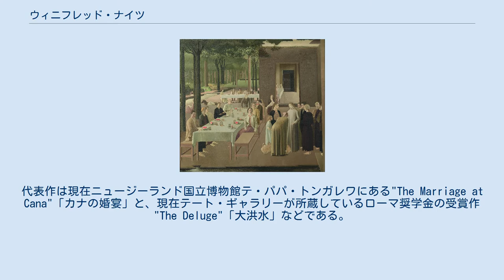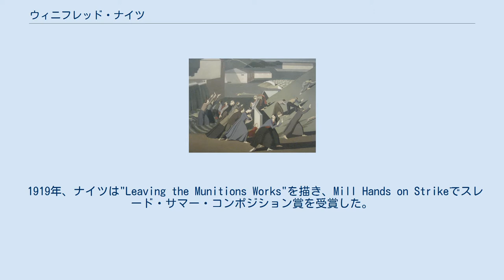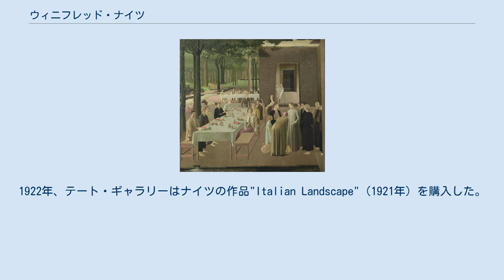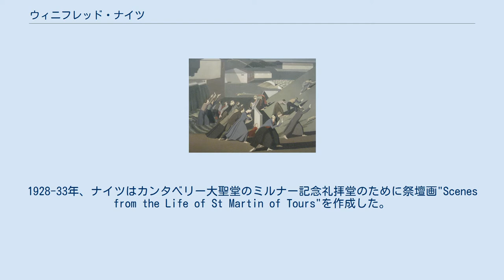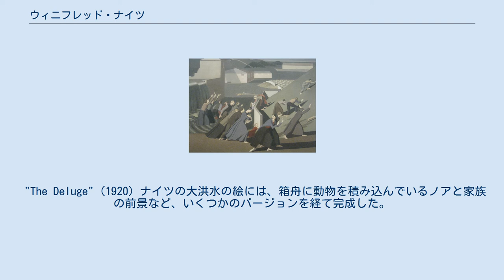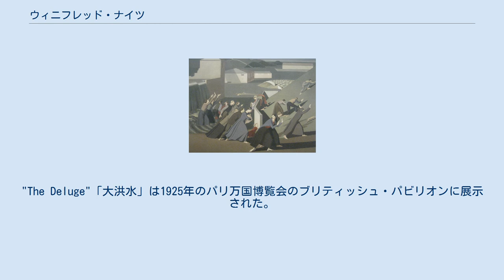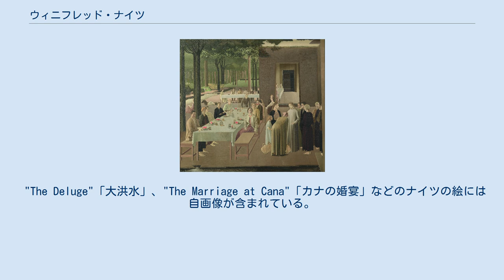ウィニフレッド・ナイツ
ウィニフレッド・マーガレット・ナイツ（Winifred Margaret Knights、1899年 - 1947年）は英国の画家である。
代表作は現在ニュージーランド国立博物館テ・パパ・トンガレワにある"The Marriage at Cana"「カナの婚宴」と、現在テート・ギャラリーが所蔵しているローマ奨学金の受賞作"The Deluge"「大洪水」などである。
 ナイツのスタイルはイタリアのクワトロチェント（初期ルネサンスから盛期ルネサンス）の影響を強く受け、1920年代にモダニズムのスタイルの要素を残しつつも、宗教イメージの復活に参加した英国人アーティストの一人だった。
ナイツに似たスタイルの画家として、ベン・ニコルソン、スタンリー・スペンサー、エドワード・ワズワースらがいた。
 1899年6月5日に南ロンドンのストリーサム郊外に生まれた。
1912年から、ダリッジのジェームズ・アレン女学校に通った。
ヘンリー・トンクス（第一次世界大戦で顔面を大幅に損傷した傷痍軍人たちのポートレイトを描き続けた画家、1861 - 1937）とフレデリック・ブラウン（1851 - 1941）の指導の下、1915-17年にスレード美術学校で、1918-20年に再び正式な美術教育を受けた。
 第一次世界大戦中、1917年1月にナイツはロンドン・シルバータウンでのトリニトロトルエン（TNT）爆発を目の当たりにして心に傷を負った。
それにより休学してウスターシャー州の父親のいとこの農場に避難することになった。
戦争が終結してスレード校に戻るとナイツは戦争と平和、都市と田舎、そして男性と女性の社会的地位などの個人的なテーマに取り組むようになった。
 1919年、ナイツは"Leaving the Munitions Works"を描き、Mill Hands on Strikeでスレード・サマー・コンポジション賞を受賞した。
翌年、ナイツは、高い評価を得た絵画"The Deluge"「大洪水」によって、ブリティッシュ・スクール・アット・ローマの奨学金を受賞したイングランドで最初の女性となった。
 1920年、ナイツは仲間の学生アーノルド・メイソンとイタリアに引っ越し、ローマの南にある小さな村アンティーコリ・コッラードに住むようになった。
1922年、テート・ギャラリーはナイツの作品"Italian Landscape"（1921年）を購入した。
 'The Marriage at Cana 彼女は1920年から1925年までローマにいたが、メイソンとの関係が終わると、同じくブリティッシュ・スクール・アット・ローマの奨学生であったウォルター・トーマス・モニントンと1924年4月23日に結婚した。
ローマでの最初の主要な作品"The Marriage at Cana"「カナの婚宴」は1923年に完成した。
テート・ギャラリーは絵を拒否し、ニュージーランド国立博物館テ・パパ・トンガレワが購入した。
 ナイツは1926〜27年にスレードに戻り、ケンジントンの帝国ギャラリーとデュヴィーン・ギャラリーの両方で展示を行った。
1928-33年、ナイツはカンタベリー大聖堂のミルナー記念礼拝堂のために祭壇画"Scenes from the Life of St Martin of Tours"を作成した。
1929年にナイツは職業画家の協会「ニュー・イングリッシュ・アート・クラブ」に選出されたが、協会の展示には参加しなかった。
 1933年、ステファン・コートールド妻ヴァージニアは王室所有地エルサム・パレスの貸借権を買い上げると、ナイツとモニントンに、スウェーデンのインテリアデザイナーであるロルフ・エングストローマとイタリアのデコレーターであるピーター・マラクリーダ侯爵と協力して建物の内装の装飾に取り組むよう委託した。
 ナイツは1947年にロンドンで、脳腫瘍により47歳で死亡した。
 ウィニフレッド・ナイツの最初の大規模な回顧展は、2016年6月から9月にかけてダリッジ・ピクチャー・ギャラリーで開催された。
 ローマ奨学金受給者は油絵かテンペラで6 x 5フィートのノアの洪水の場面を描く課題を課されていた。
7月5日から開始して8週間で完成させる必要があった。
10人の審査員のパネルにはジョージ・クラウゼン、ジョン・シンガー・サージェント、フィリップ・ウィルソン・スティーア、デイヴィッド・ヤング・キャ...